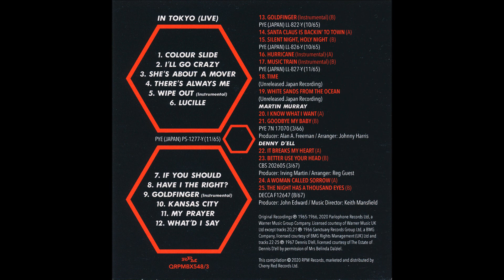The Honeycombs In Tokyo 04/12 There's Always Me 2020 remaster album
From In Tokyo (Nippon Columbia PS-1277, 1965) (Live album, Japan only) 2020 remaster version